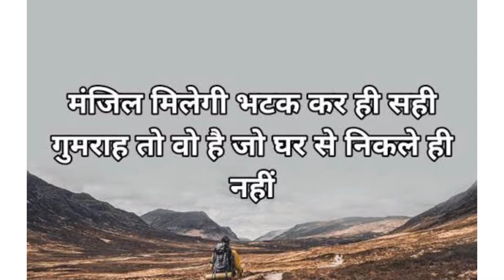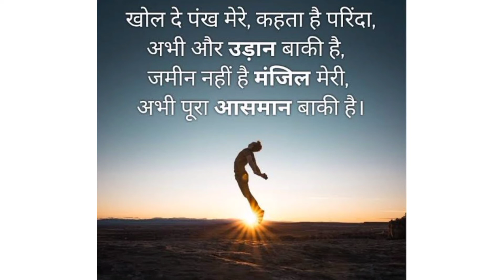GOOD MORNING SERIES - 150